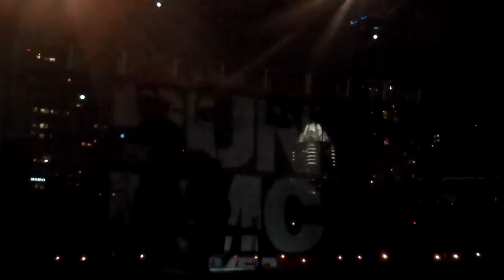Run-DMC at Fun Fun Fun Fest 2012 "Rock Box" (1 of 2)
Austin, Texas, November 2, 2012